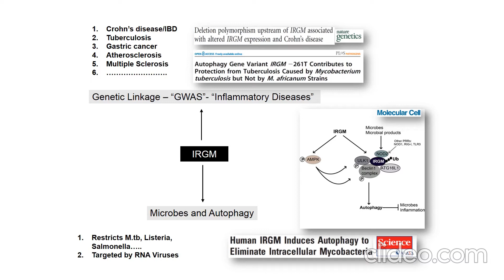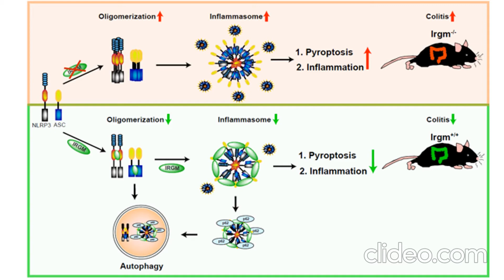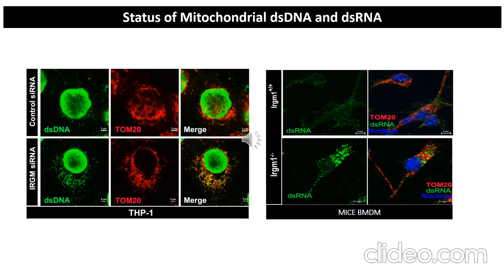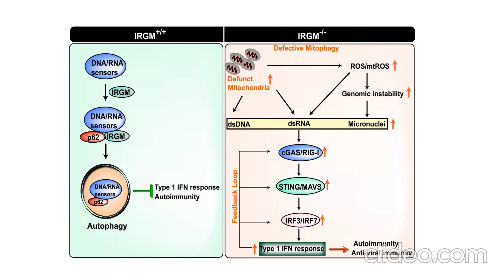Podcast 1 Chauhan Lab- IRGM links autoimmunity to the autophagy (mitophagy). EMBO Reports 2020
Title: IRGM links autoimmunity to the autophagy (mitophagy)
Our recent work published in EMBO Reports journal provides mechanistic insight of genesis and progression of autoimmune diseases. Interferon response over activation plays a significant role in the pathogenesis of several autoimmune diseases. We found that autophagy (and mitophagy) plays a significant role in the suppression of interferon response.
The type I interferon (IFN) response, where one side is first-line of defense against invading pathogens (esp. viruses including SARS-COV2), on the other side, its uncontrolled activation can lead to several autoimmune diseases. A fine homeostatic balance of type I IFN’s needs to be maintained to avoid autoimmune diseases. The knowledge of the master switches and the mechanisms that suppress the type I IFN response will be beneficial for generating therapeutics against autoimmune and viral diseases.
IRGM protein deficiency is genetically and functionally associated with several inflammatory and autoimmune diseases including ankylosing spondylitis, autoimmune thyroid diseases, Graves’ disease, Sjogren’s syndrome, Crohn’s disease, experimental autoimmune encephalomyelitis, hepatic steatosis, NAFLD and severe sepsis. The presence of IRGM in humans and mice is shown to be protective against autoimmune disorders. The connections between IRGM and several systemic autoimmune diseases argues a significant role of IRGM in innate immune homeostasis. The molecular mechanism by which human IRGM controls innate immune homeostasis in steady-state conditions and suppress autoimmunity remains completely undetermined.
This study uncovers that under homeostatic conditions, IRGM is a master suppressor of type I IFN response. The mRNA sequencing whole transcriptome analysis in human cells and mice shows that IRGM controls the expression of almost all major Interferon Stimulated Gene's. Mechanistically, we show that IRGM suppresses IFN signaling by mediating p62-dependent autophagic degradation of cGAS, RIG-I, and TLR3. Further, we found that IRGM is critical for the removal of damaged mitochondria by macroautophagy. Thus, IRGM deficiency results in defective mitophagy, accumulation of dysfunctional mitochondria, and enhanced mitochondrial DAMPs that stimulate cGAS-STING and RIG-I-MAVS axis to drive robust activation of type I IFN response leading to autoimmunity.
A prominent role of IRGM in suppressing inflammation presented in this study or previously by our lab (Mehto et al., 2019),  justify why IRGM protein, which was dead for 20 million years of evolution, might have revived back in ancestors of humans.  This study also defines IRGM as a strong potential target for new therapeutic interventions against autoimmune diseases and viral diseases.
Reference
Autoimmunity gene IRGM suppresses cGAS-STING and RIG-I-MAVS signaling to control interferon response. Jena KK, Mehto S, Nath P, Chauhan NR, Sahu R, Dhar K, Das SK, Kolapalli SP, Murmu KC, Jain A, Krishna S, Sahoo BS, Chattopadhyay S, Rusten TE, Prasad P, Chauhan S, Chauhan S. EMBO Rep. 2020 Jul 27:e50051. doi: 10.15252/embr.202050051. PMID: 32715615
The Crohn's Disease Risk Factor IRGM Limits NLRP3 Inflammasome Activation by Impeding Its Assembly and by Mediating Its Selective Autophagy. Mehto S, Jena KK, Nath P, Chauhan S, Kolapalli SP, Das SK, Sahoo PK, Jain A, Taylor GA, Chauhan S. Molecular Cell. 2019 Feb 7;73(3):429-445.e7. doi: 10.1016/j.molcel.2018.11.018. Epub 2019 Jan 3. PMID: 30612879